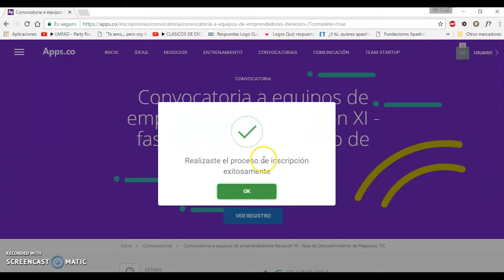Tutorial Convocatoria de Descubrimiento de Negocios Tic - 7. Finalizar